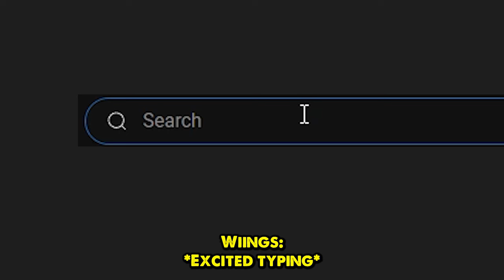Getting Kicked Out of Virtual Bars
Some VRChat shenanigans with my girlfriend

Inspiration via @ProximityChatt

0:00 Sorry Kenny
0:58 Can I get a Whopper?
1:21 Turn Off Your Fan
1:42 We're the Best Trio
2:02 What's on Your Head?
2:32 Monkey on the Merry-Go-Round
4:21 Blocking the Screen!
5:24 F*** the British and F*** People from NJ
5:44 Consent Cop
6:16 Fortnite Master Chief
6:36 Court Room Bafoon
9:38 Yikes